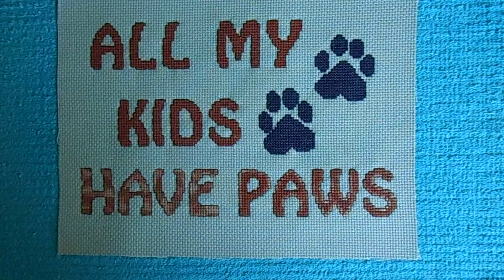All my kids...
All my kids. Cross stitch piece.